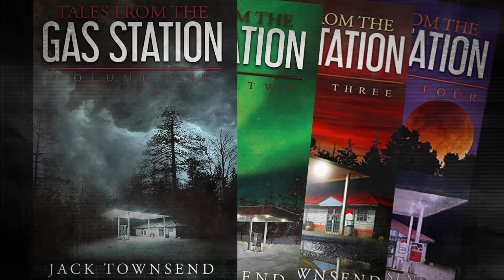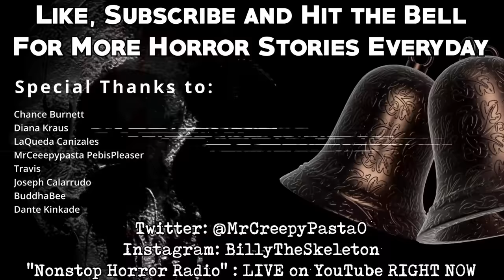“We don't celebrate AFD at the Gas Station” | Creepypasta Storytime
Read the Original CreepyPasta Online: ► Tales from the Gas Station

Audio Mastering and Editing:
HellzHobo
AudionicMusic

Jared Knudson, Lori Derflinger, Samuel Langley, Ashlyn, Cinna, Prince of CatGirls, Shadow Morningstar, Bponder182123, Liam Kerschner,
robert foster, Christa Laidlaw, Jessica Stormoen, Lyle Gelbfur, Sydney Brooking, Mazikeen, B. Lisa Kyser, MrRyvids, MysticVoidEye, Ragnar_The_Relentless, Adagio_Rose, Cas wesson